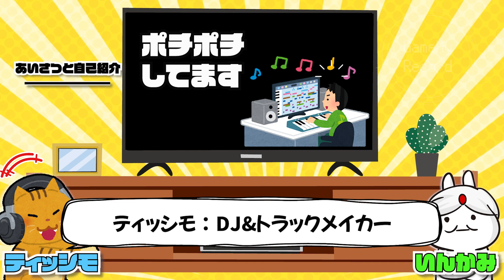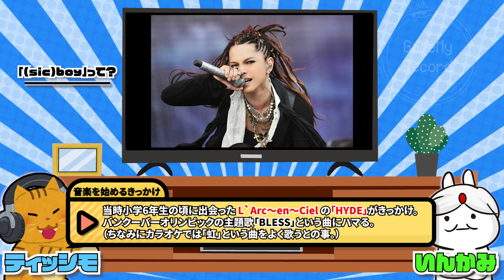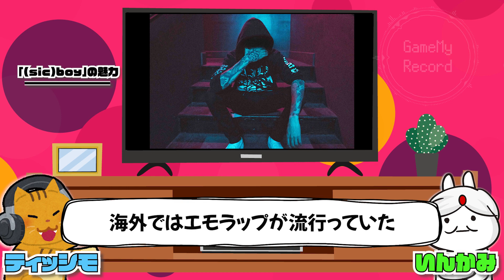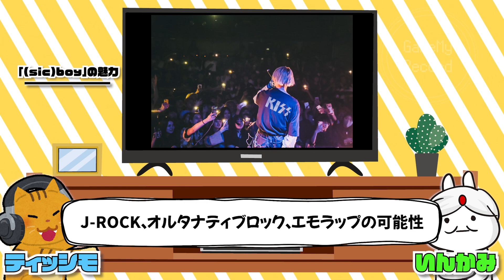【V系ラッパー？】(sic)boy（シックボーイ）ってどこが良いの？【Heaven's DriveやCreepy Nightmareの魅力】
今回のアーティスト紹介シリーズは、ロックやヒップホップまで独自の音楽を特化させた次世代ラッパー(sic)boy（シックボーイ）
について語ってみました！生粋のロックキッズな彼がなぜヒップホップにのめり込んでいったのか？

《ティッシモ》
DJ/トラックメイカーとして活動中。

《いんかみ》
バンド情報を中心にお届けする音楽ブログをやってます。

‹使用OP›
◆楽曲作成《Tissimo》
◆映像作成《Tamaki》

‹使用画像・映像サイト›
◆かわいいフリー素材集いらすとや
◆無料動画素材てれそ！

‹使用効果音・BGMサイト›
◆魔王魂
◆無料効果音で遊ぼう！